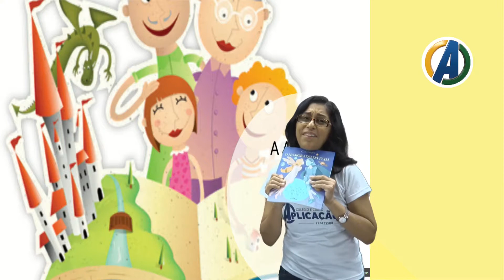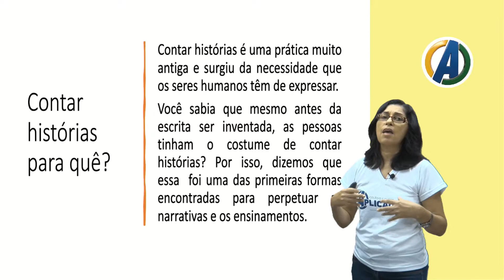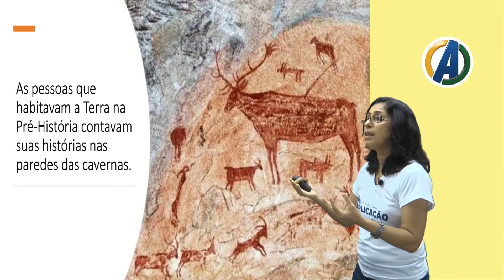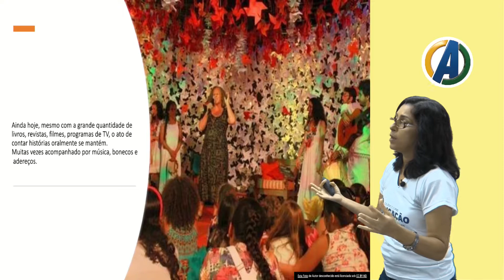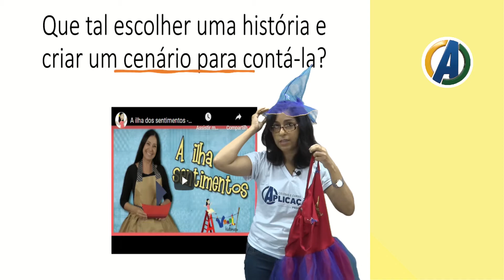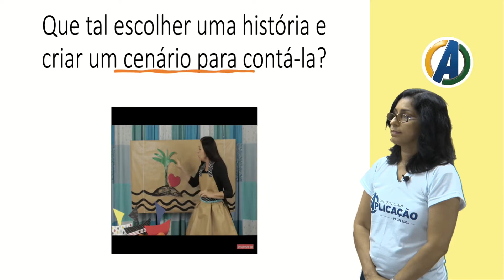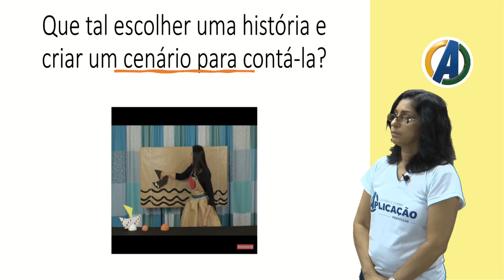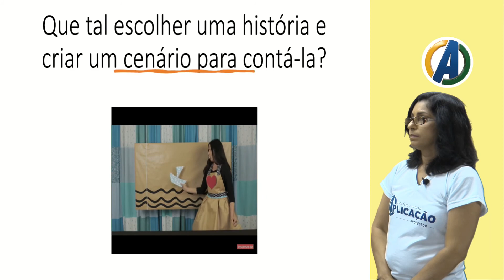ARTES-AULA 01-A ARTE DE CONTAR HISTÓRIAS-5 ° ANO-PROF ª DÉBORA MARTINS